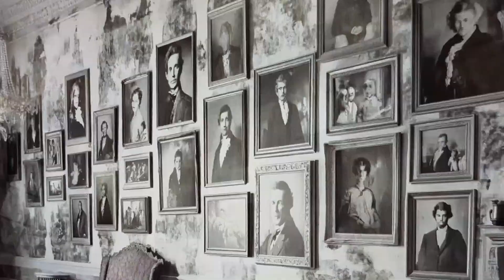Good Boy – A Film for Stefan Lindfors’ Scaraboy Lamp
Good Boy - A Film for Stefan Lindfors' Scaraboy amp

Client Stefan Lindfors | @lindforceone
Productioncompany Toastr AI | @toast.fi
Written by Osmo Walden, Stefan Lindfors & Markku Rönkkö | @markkuthewriter
aiimages Samuli Karala, Kari Mankinen, Osmo Walden
filmeditor Kari Mankinen & Tommi Rehn | @kesykettu
Sounddesign Jukka Åkerman | @jukkaakerman
Vfx Vesa Vinni | @vesavinni